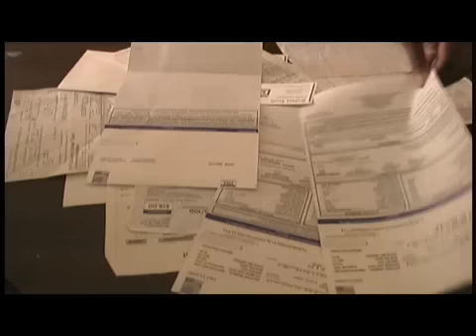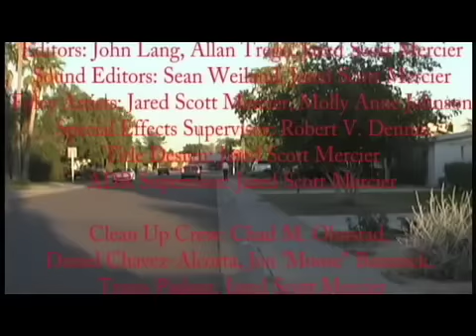Credit Counselors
Chad really needs to pay his bills.